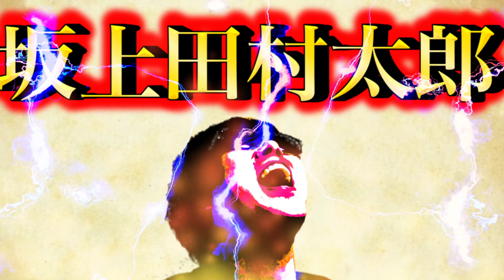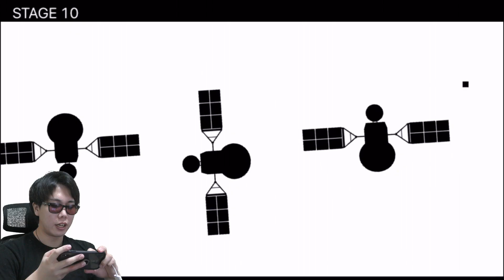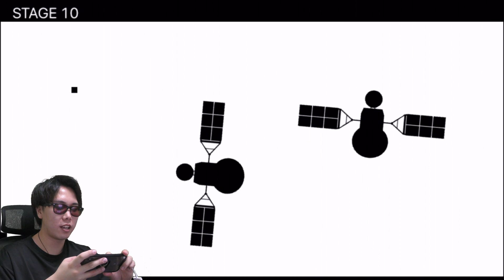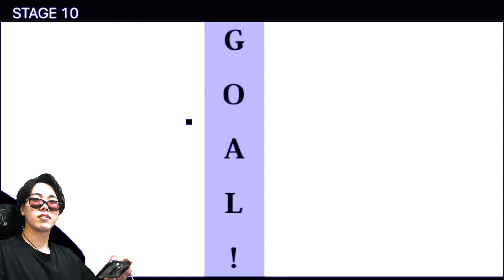【完全攻略】サワさん、俺はついていきますよ。【世界で一番難しいゲーム】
本日で”世界で一番難しいゲーム”終了となります！

めちゃくちゃ難しかった。。。。

けど、指使いめちゃくちゃ上手くなりました。

これは色んなところで”イカセル”と思います笑

このゲームマジで面白い。

サワさんよく見つけたなこのゲーム。

そしてやろうとする勇気が本当にすごい。

これからも勉強させていただきます。

その中で自分の武器、必ず手に入れます。

毎日朝７時に投稿しております！

1日を明るくスタート出来るような”面白い動画”を毎日投稿しておりますので、

▼SNS